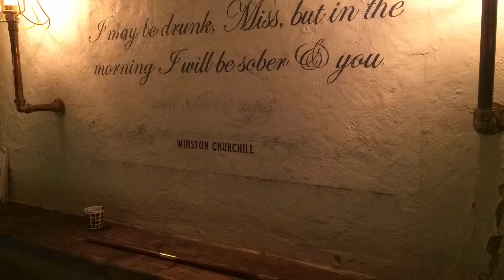Sign writing some script lettering and some scroll work on a rough wall.